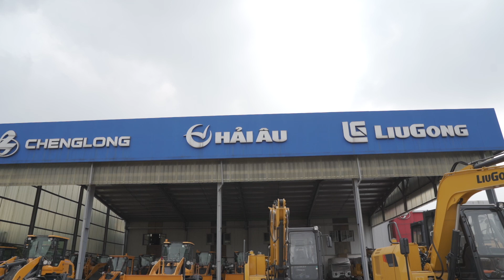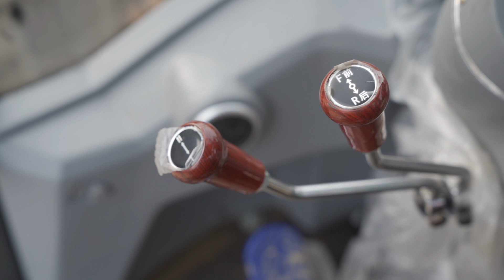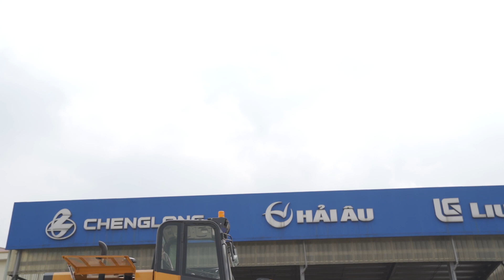Giới thiệu máy xúc lật mạnh mẽ và linh hoạt Laigong WL 936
Tổng quan về dòng máy xúc lật nhỏ WL936 với gầu 1.7m3 - Mạnh mẽ và Linh hoạt

Dòng máy xúc lật nhỏ WL936 là sự kết hợp hoàn hảo giữa thiết kế hiện đại và khả năng làm việc mạnh mẽ. Với khả năng xúc vật liệu xây dựng như cát, đá và nhiều tác vụ khác, WL 936 trở thành một đối tác đáng tin cậy cho các công việc xây dựng và vận chuyển hàng hóa.

Thiết kế tối ưu, cấu trúc vững chãi và khả năng làm việc hiệu quả là những điểm nổi bật của dòng máy này. Tích hợp lốp béo kích thước 17.5-25 và tay chang thiết kế nhẹ nhàng giúp việc di chuyển và thao tác trở nên dễ dàng hơn bao giờ hết.

Động cơ Wechai mạnh mẽ cùng hệ thống turbo tăng áp mang lại hiệu suất vượt trội và tiết kiệm nhiên liệu. Hệ thống thủy lực thông minh tiết kiệm năng lượng đảm bảo sự ổn định và hiệu quả trong quá trình làm việc.

Không chỉ về hiệu suất, máy xúc lật nhỏ WL936 còn được chăm sóc kỹ lưỡng về khả năng an toàn và sự thoải mái của người lái. Cabin thiết kế hiện đại, góc quan sát rộng và tích hợp các tính năng an toàn giúp người lái hoàn thành công việc một cách an toàn và tiện lợi.

Dòng máy xúc lật nhỏ WL936 - Lựa chọn đáng tin cậy cho mọi công việc xây dựng và vận chuyển hàng hóa. Chúng tôi luôn sẵn sàng hỗ trợ và đáp ứng mọi nhu cầu của bạn. Hãy để chúng tôi là người đồng hành đáng tin cậy trong mọi công việc của bạn